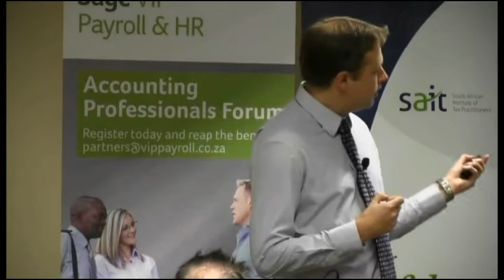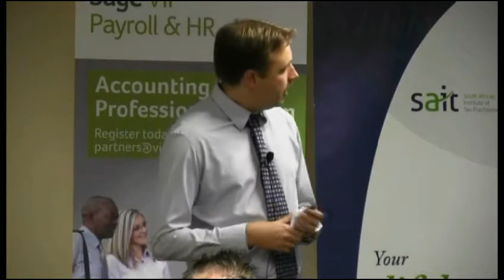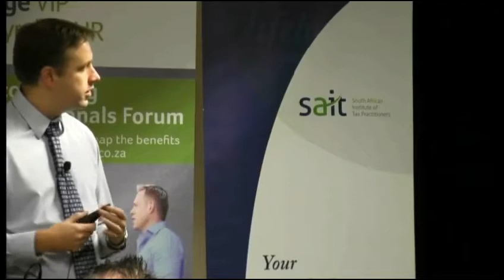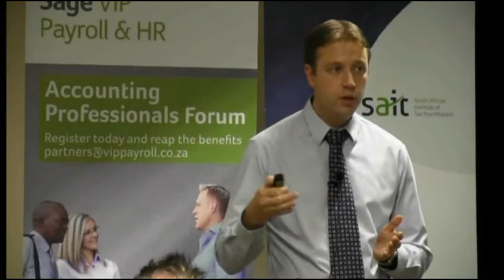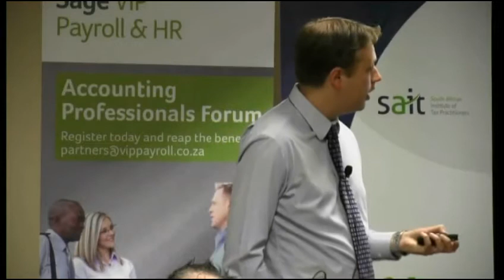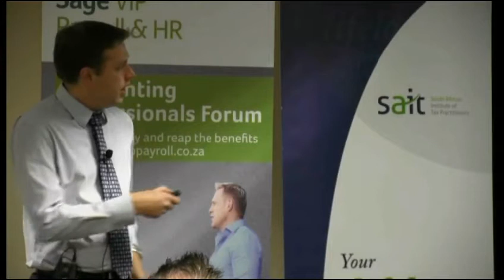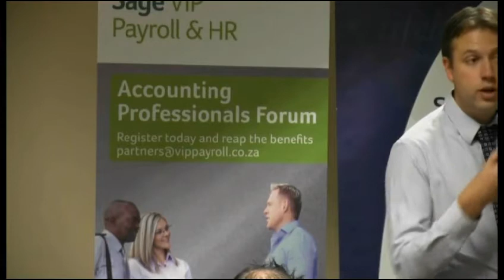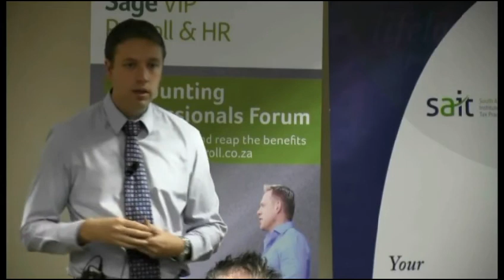Tax Administration Act Part 5 Dispute resolution